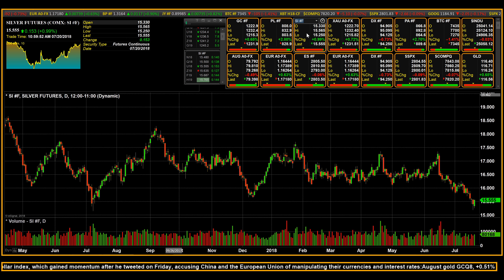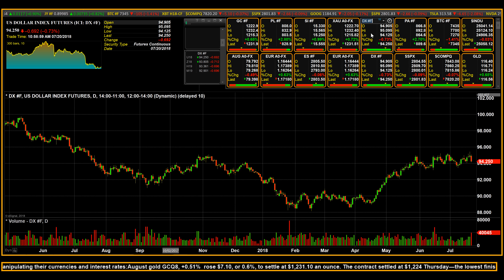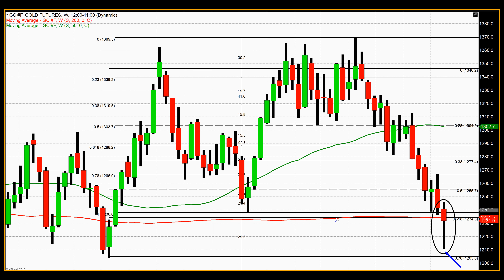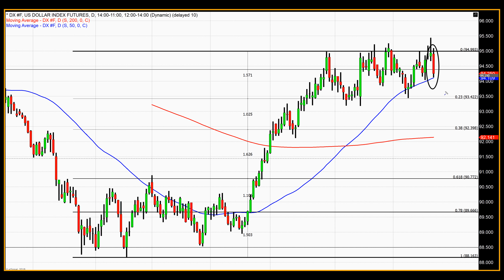Tariffs, Trade Wars, Trump, and the Fed - 07/20/2018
Although gold is trading lower on the week, Friday’s trading activity resulted in moderately higher pricing with gold closing up seven dollars. August Comex futures are currently fixed at $1,231 after adding today’s net gain of 0.57%.
However, the real story today is not so much gold as it is the U.S. dollar. The dollar index is currently down by almost 0.80%, which is a 75-point drop, taking the dollar index to 94.19.  The gains in gold futures today were all due to dollar weakness.
We can certainly see that in the spot market. As of 4:15 PM Eastern standard time physical gold closed up $8.40 on the day. According to the Kitco Gold Index (KGX), it was dollar weakness which added $9.40 value today, but after subtracting one dollar which is directly attributable to selling pressure, you get the final closing price of $1,230.70 per ounce and a net gain of $8.40.
It was comments made by President Trump yesterday on recent actions of the Federal Reserve and their current monetary policy that caused the dollar to trade dramatically lower today.
In an interview with CNBC, the president said that he is not “thrilled” that the Federal Reserve is hiking interest rates.  "Because we go up and every time you go up they want to raise rates again. I don't really - I am not happy about it. But at the same time, I'm letting them do what they feel is best. But I don't like all of this work that goes into doing what we're doing."
The question becomes twofold, first, whether the president will continue to put pressure on the Federal Reserve, and what, if any, effect that would have on the independent policies of the Fed. Secondly, what impact the president could have on taking the U.S. dollar lower. A lower dollar would soften the effect of tariffs Trump plans on initiating by making goods less expensive with other countries.
While it seems highly unlikely that pressure from President Trump will influence the Federal Reserve to deviate from its current timetable of initiating interest rate hikes, there is a high likelihood that he will continue to voice his opinion through tweets.
Most importantly will be his influence on the U.S. dollar, and whether or not he shapes U.S. policies which could move the dollar lower. Since recent weakness in gold prices have been a direct result of dollar strength, a reversal in the dollar would have the opposite effect taking gold prices dramatically higher.
For those who would like more information, simply use this link.

Gary Wagner